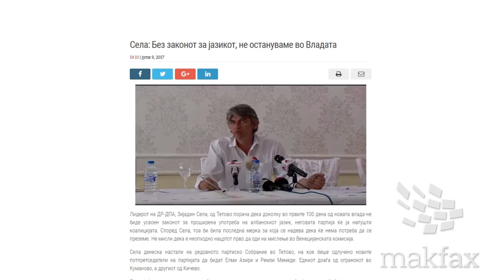Проверка со факти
Села: Ќе ја напуштиме Владата ако не се донесе законот за јазиците во првите 100 дена